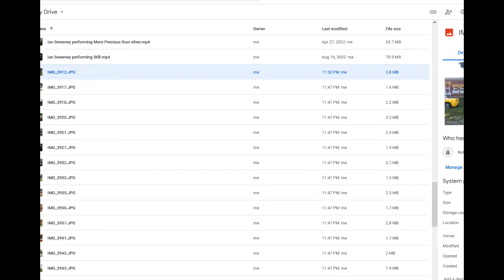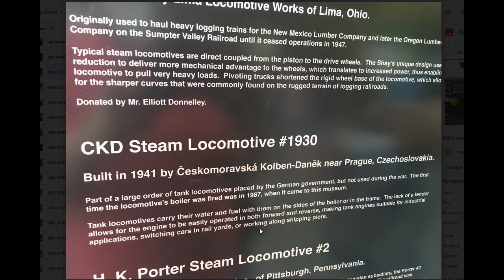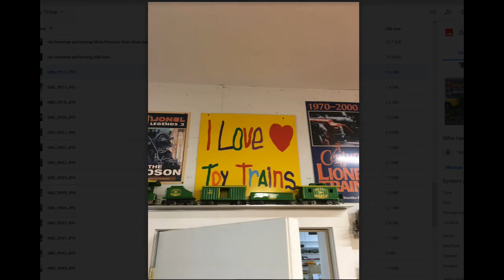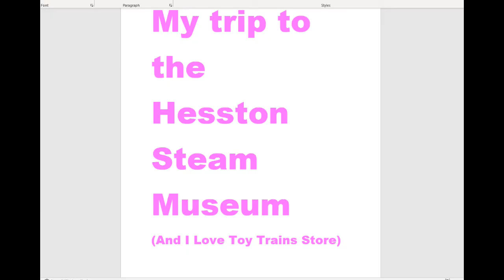A slideshow of my trip to the Hesston Steam Museum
For @hudsontrainguy1217
This also shows my visit to the I Love Toy Trains Store in New Buffalo Michigan. And yes! That last picture was me with the real Tom McComas!
Audio:
Devil’s Dream / Mason’s Apron